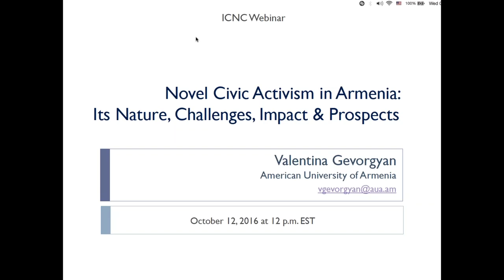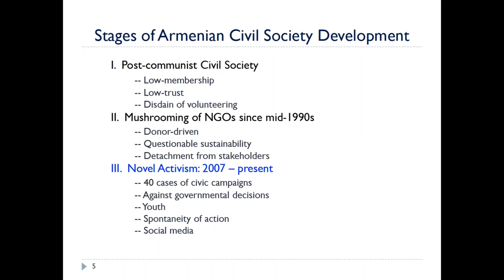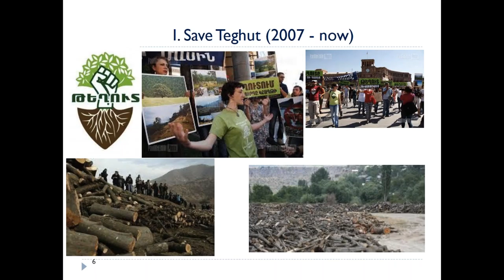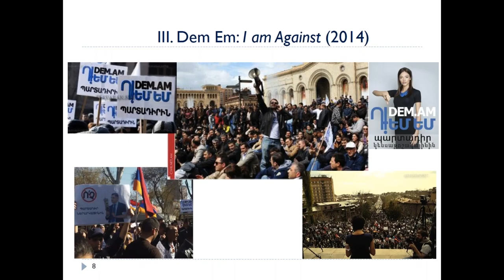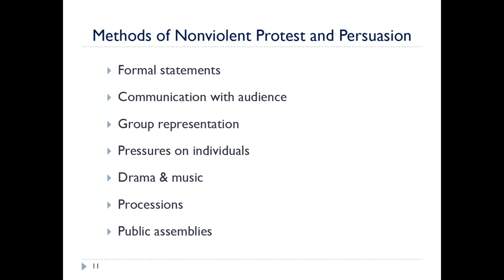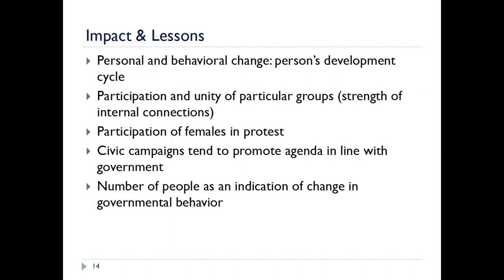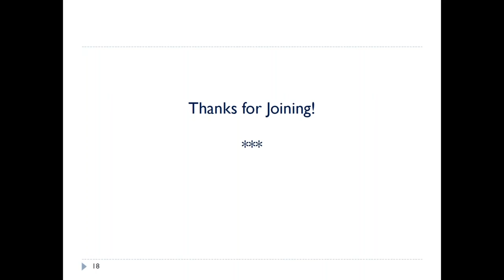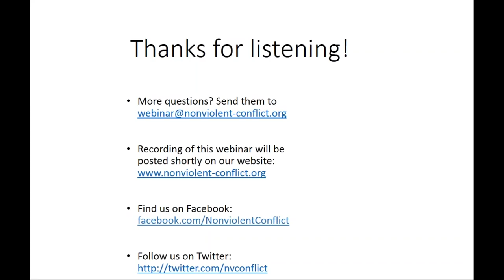Novel Civic Activism in Armenia: Its Nature, Challenges, Impact and Prospects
Presented by Valentina Gevorgyan, researcher and writer with experience in research and policy analysis in contemporary social and political fields concerning Armenia. Her academic interests are in the spheres of society – state relations (with a particular focus on public participation in decision making processes), EU – Armenia relations, democratisation processes of the Eastern Partnership (EaP) countries and transatlantic relations.

Ms. Gevorgyan has served as a Senior Researcher of a four-year project (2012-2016) on Armenian civil society supported by the University of Fribourg. She has also served as a national expert for a study on public administration reform in the EaP countries supported by the European Commission.

The civic activism against the semi-authoritarian regime in Armenia has by now become a very important and visible element of civic and political life. This new wave of creative activism is expressed through largely nonviolent civic campaigns. These are youth-driven, single-purposed, sometimes spontaneously executed but also organized actions that rely on skillful use of social media and challenging specific government decisions. Usually the campaigns are small, but they can be viewed as emergent movements. Based on case studies of four civic activist campaigns, namely Save Teghut, Preserve Afrikyan Club Building, Dem Em (“I Am Against”) and Electric Yerevan — the webinar will reflect on the role of independent civic activism in Armenia, describe civic groups at the forefront, and analyze organized civic actions and methods used. The talk will address the origin and reasons for the campaigns, their challenges and impact so far, lessons learnt as well as prospects for future activism. The presentation will also reflect on both cooperation and tensions between formal civic organizations and informal civic groups and networks in the country.